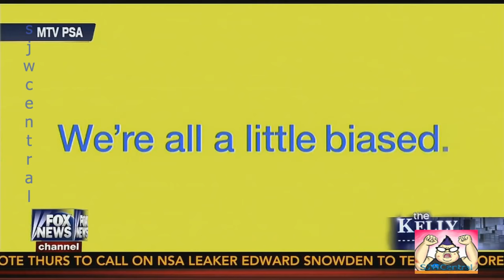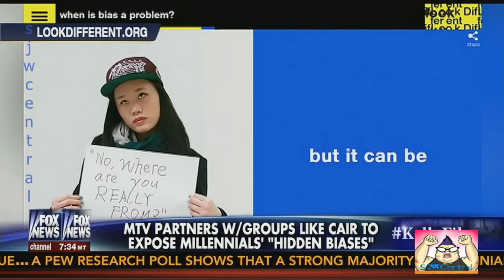SJW DEBATES #13-Ben Shapiro Vs Robert Zimmerman